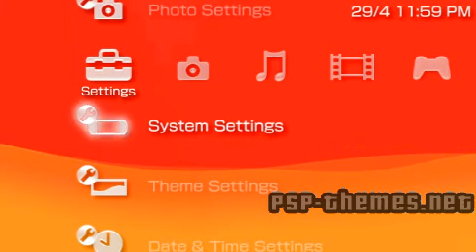PSP Theme Spiderman 3 by Mr. Evo PSP-Themes.NET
PSP Theme Spiderman 3 by Mr. Evo download Spiderman 3 PSP Thme by Mr. Evo